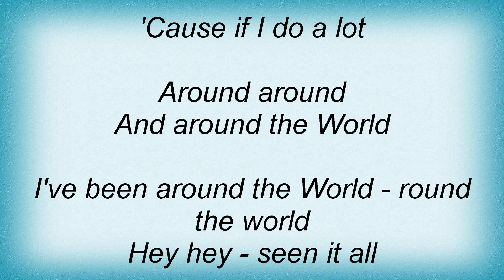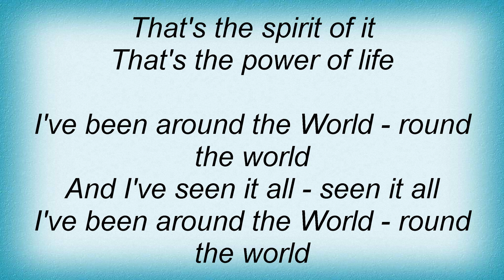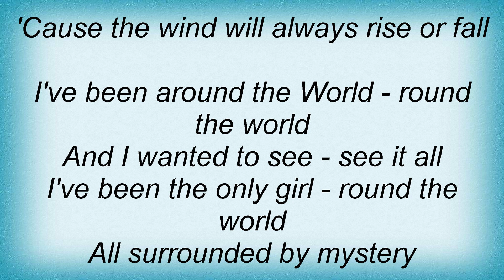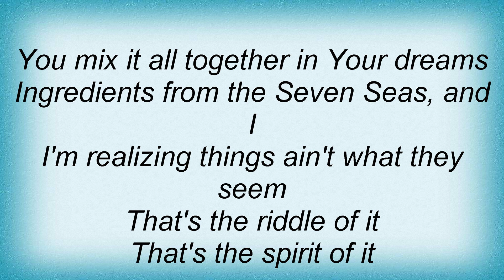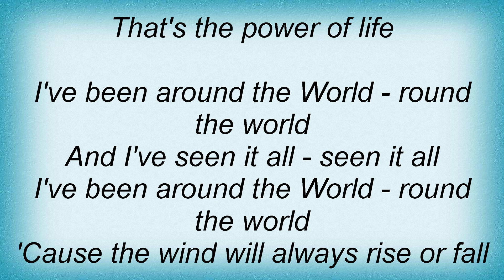Aqua - Around The World Lyrics